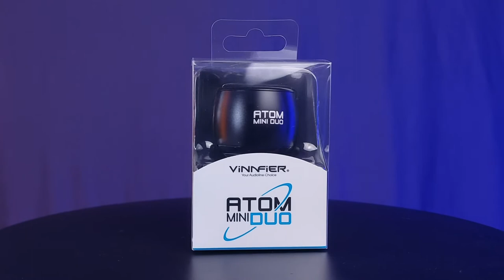Atom Mini Duo TWS Lightweight Portable Speaker | Product Trailer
The Atom Mini Duo, Lightweight Portable Speaker. Sleek, Easy to Use & Pocketable.